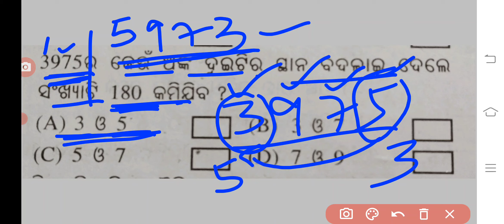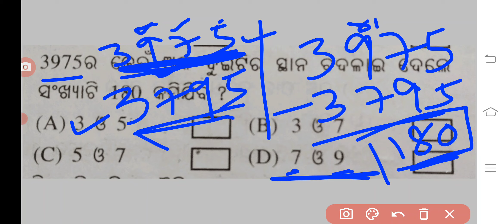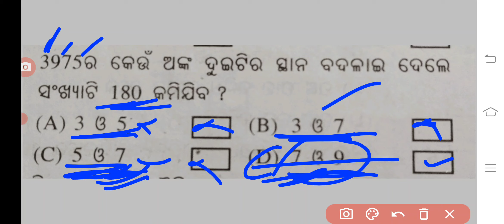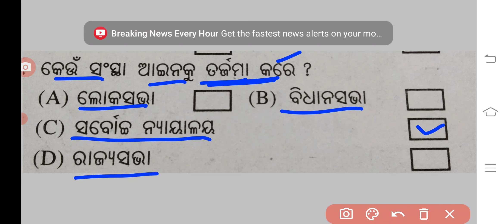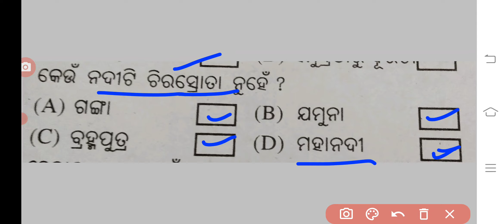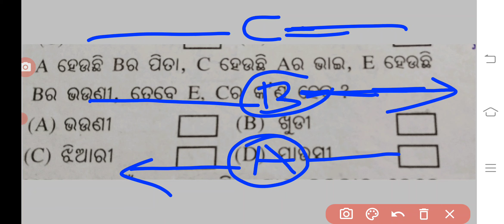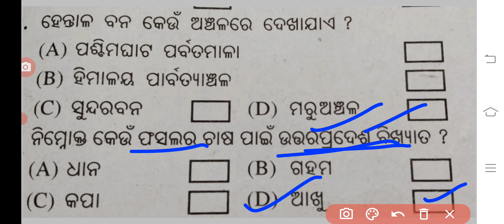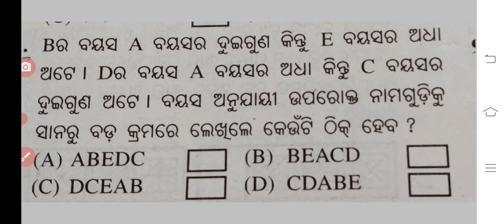Panchama shreni bruti parikhya prastuti part 38 odia medium